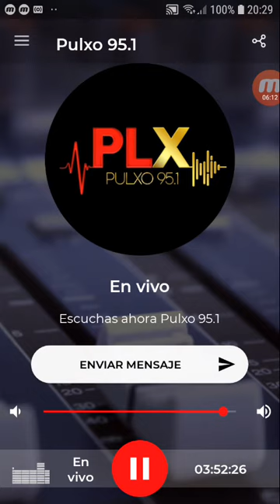coki ramirez en fernet con coki pulxo 951 parte 6 20-11-2019